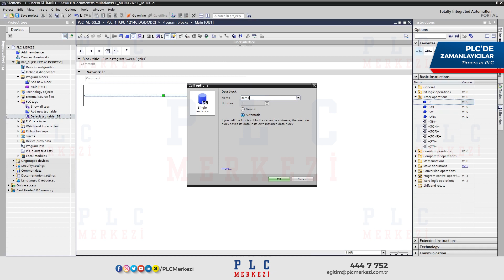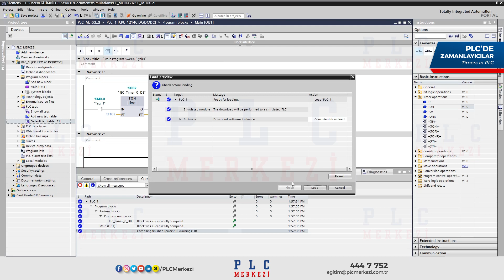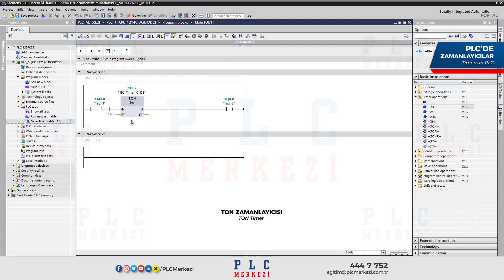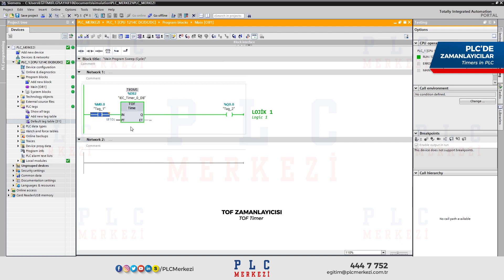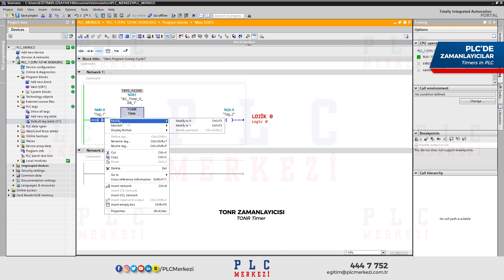PLC'de Zamanlayıcılar | S7-1200 PLC Programlama Eğitimi - 19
Siemens S7-1200 PLC Eğitim Videoları ile PLC programlamayı ve Tia Portal'ı izleyerek öğrenin - PLC Dersleri/PLC Kursları

Zamanlayıcı nedir? Zamanlayıcılar nasıl kullanılır? PLC'de zamanlayıcı çeşitleri ve kullanımları.

PLC programlamaya sıfırdan, hemen şimdi ve bilgisayarınızdan başka donanıma ihtiyaç duymadan başlayabilmeniz için hazırladığımız S7-1200 Hızlı Başlangıç Notları'nı indirin:

PLC Dersleri Videosu No. S7-12T-19